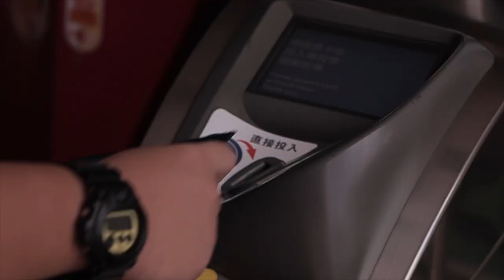A TRIP TO THE TAIPEI ZOO [by William Wei]